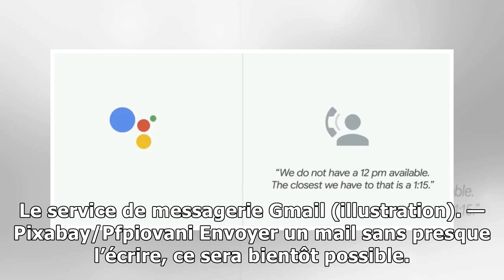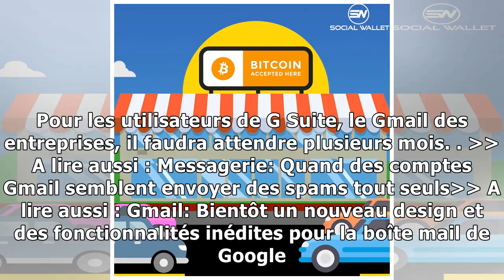Google: Avec Smart Compose, Gmail écrira presque tout seul les mails à votre place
Le service de messagerie Gmail (illustration). — Pixabay/Pfpiovani Envoyer un mail sans presque l’écrire, ce sera bientôt possible. Google a annoncé lors de sa conférence pour les développeurs mardi 8...